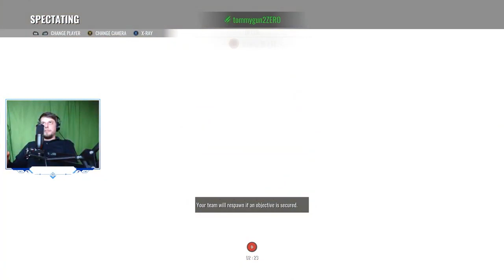Funniest Clips Insurgency Sandstorm | B2Z Plays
A compilation of the funniest and best moments from our live stream.

Follow The Other 2 Zeros!